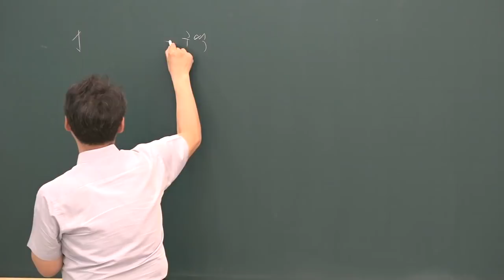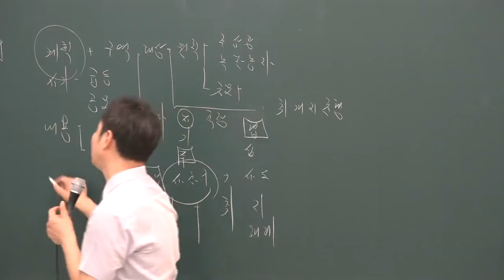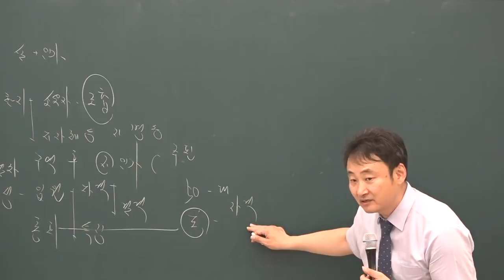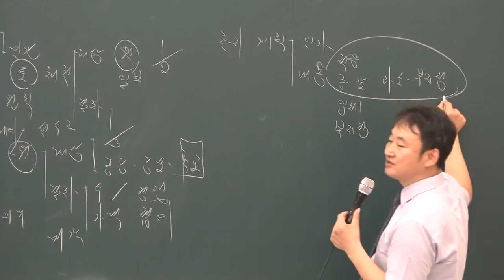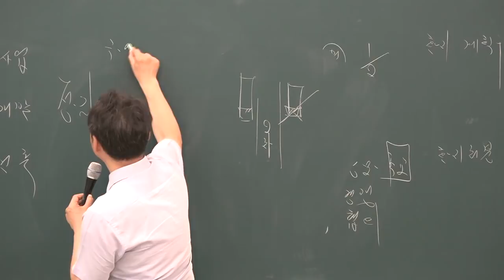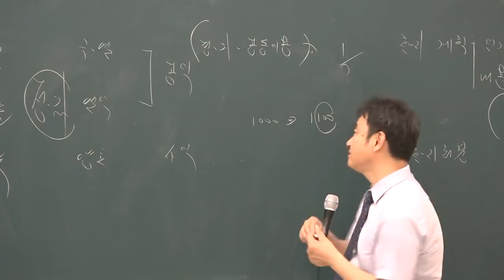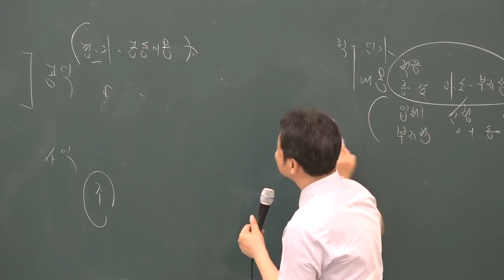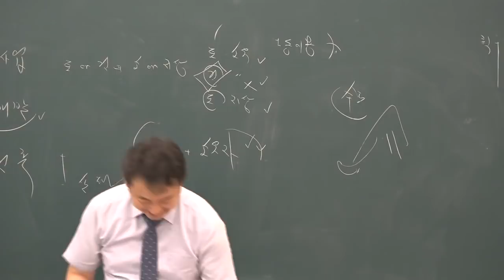[공전무] 2019년 공인중개사 부동산공법 심화이론 6-23